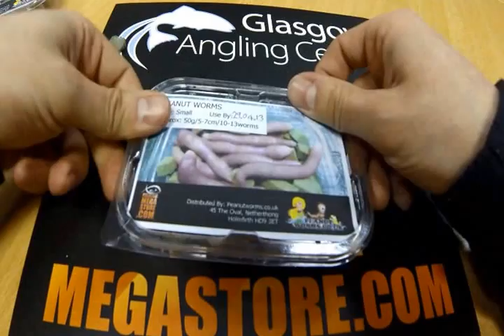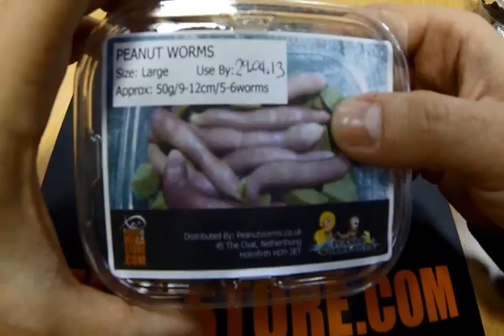Peanut Worms - Attract Fish Like Bees to Nectar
... Peanut Worms are a type of Lugworm and are found throughout most of the world's oceans. In the UK they can be found around the coastal fringes and are sub-tidal - living from the low water mark down to the depths of hundreds of metres.  More importantly Peanut Worms are a potent bait because they give off a phosphorescent glow at night and are loaded with amino acids that attract fish like bees to nectar! They are much tougher than Ragworm or Lugworm and live much longer when they are baited.  Use them for Cod, Bass, Pollack, Flounder and many more Saltwater species.